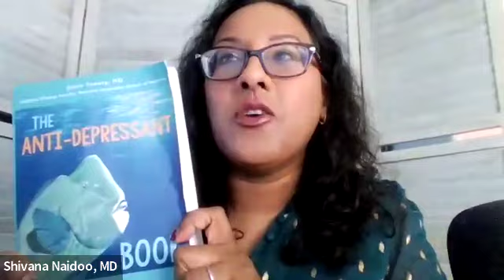Who Need's Meds? The Antidepressand Book with Dr. Jacob Towery, MD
In this Episode, Dr. Naidoo interviews Dr. Towery is the author of the Anti-Depressant Book.   Dr. Towery has been in private practice for over a decade, working as a psychiatrist and therapist.   His years of experience working with teenagers and his parents, and his expertise in meditation and CBT have been utilized to write this practical and informative book.  It is a MUST read for any teen dealing with depression, or any parent who has a teen dealing with mental health challenges.  Listen in as the discuss this book and more on this episode of Thinking It Through with Dr. Naidoo- Child Psychiatrist.

If You or someone you Love is in a mental health crisis- Please Call- 988
If You or someone you Love is in a medical crisis - Please Call- 911